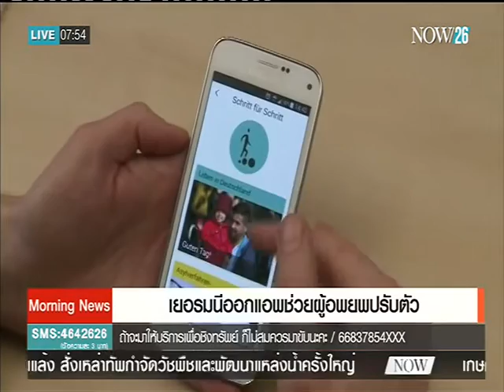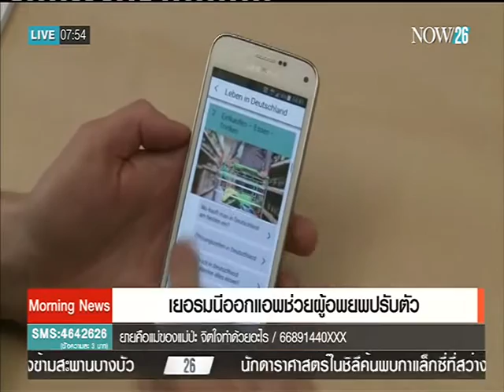โซนีสร้างหลอดไฟคุยกับเครื่องใช้ไฟฟ้า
Morning News ช่วง Techknow26 : โซนีสร้างหลอดไฟคุยกับเครื่องใช้ไฟฟ้า "NOW26" 18-1-59
โซนีทำให้แนวคิดอินเทอร์เน็ตออฟติงส์ ใกล้ความจริงขึ้นอีกขั้น ด้วยการพัฒนาอุปกรณ์ใหม่ชื่อว่า "มัลไทฟังชันนอลไลท์" คุณสมบัติแปลตามตัวเลย คือเป็นหลอดไฟสารพัดประโยชน์ ที่จะสื่อสารกับอุปกรณ์ไฟฟ้าต่างๆในบ้านให้ทำงานทั้งเวลาที่ผู้ใช้งานอยู่บ้านหรือไม่อยู่เยอรมนีออกแอพช่วยผู้อพยพปรับตัว
มาดูการนำเอาเทคโนโลยีมาใช้เป็นเครื่องมือช่วยให้ผู้อพยพปรับตัวเข้ากับสังคมใหม่ได้ดีขึ้นของเยอรมนี รัฐบาลเยอรมนีได้เริ่มการใช้งานแอพพลิเคชั่นสมาร์ทโฟนชื่อว่า "อันคอมเมน" เพื่อให้ผู้อพยพเรียนรู้ขนบธรรมเนียม ประเพณี และข้อควรรู้ต่างๆในชีวิตประจำวันได้